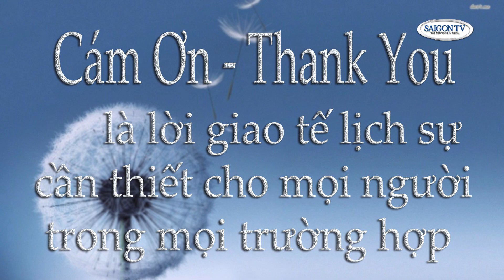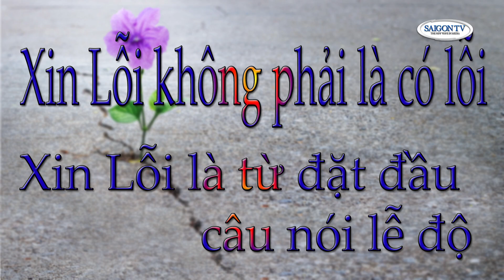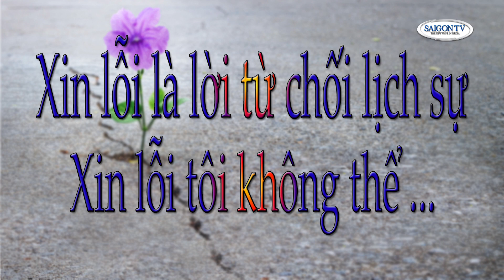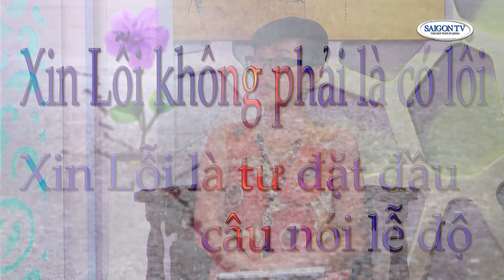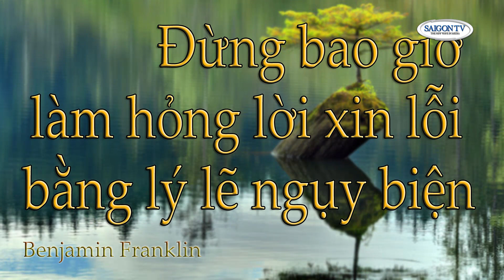SAIGON TV 📺 - MỘT TÁCH TRÀ - XIN LỖI VÀ CẢM ƠN PHẦN 1